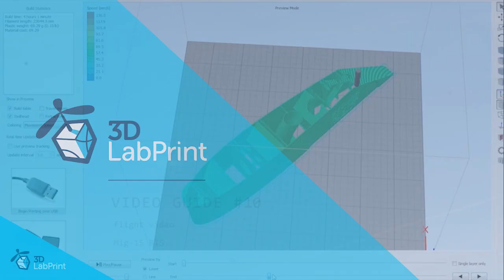MiG 15 BIS flight video